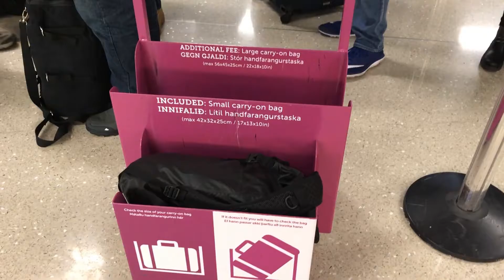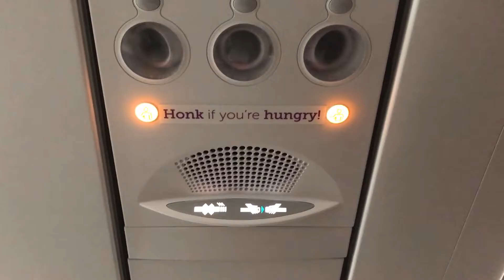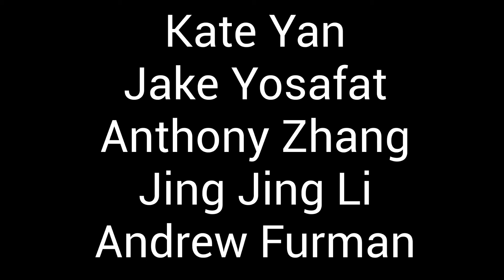Iceland Dec 2016: Episode 1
stops include: Newark Airport,  Keflavik Airport, 10-11 in Keflavik, Reykjavík Roasters, Bergsson Mathús (breakfast), Þingvellir National Park, Kerið (crater lake), Geysir, Gullfoss, Seljalandsfoss, Halldórskaffi (dinner in Vik)

Staring:
Kate Yan
Jing Jing Li
Anthony Zhang
Jake Yosafat
Andrew Furman